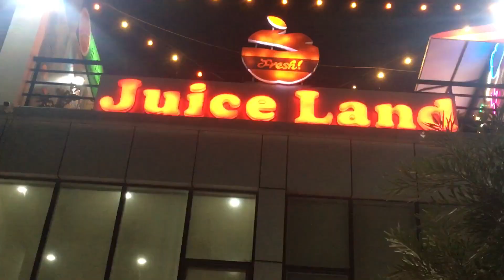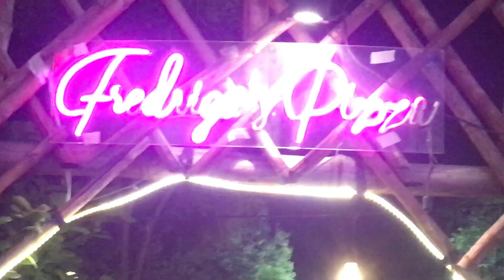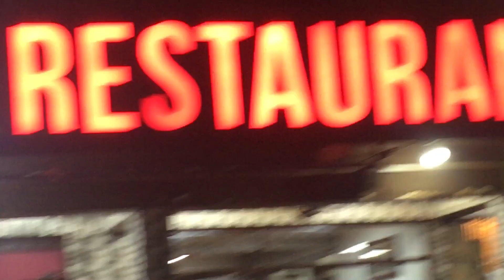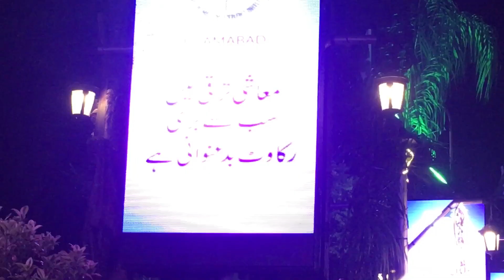Saturday Night In Islamabad || My 29th Vlog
Saturday Night In Islamabad Vlog 29th
In this video you will watch how people are enjoying their evening and what are doing In Islamabad